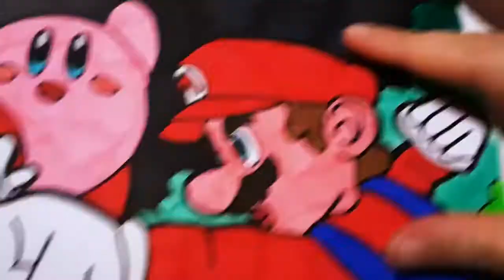Sonic vs Mario Coloring Pages| How to Draw Mario | Videogame Baby